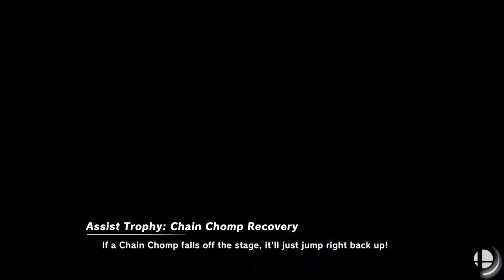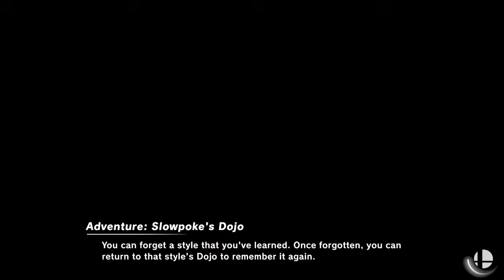Thunder Series 5 AvatarNico (ZSS) Byaks (Lucario)